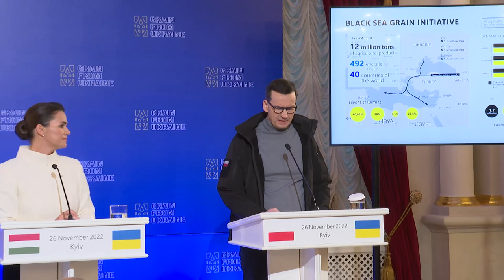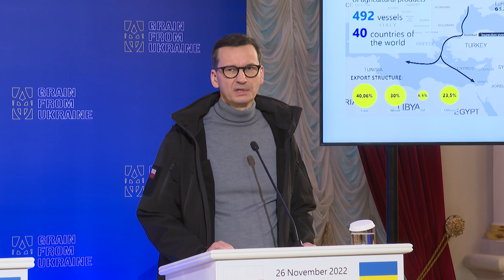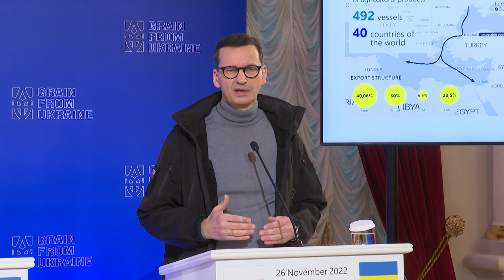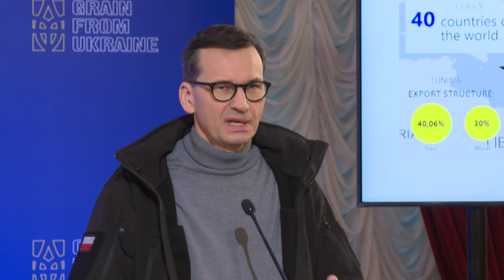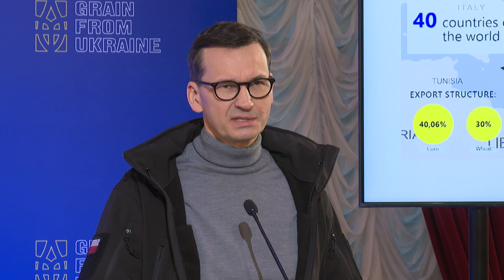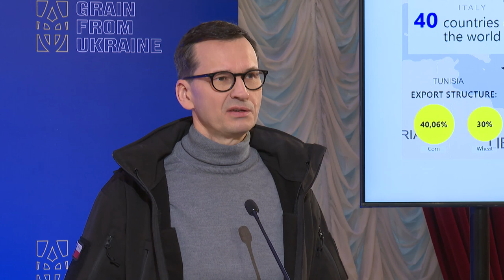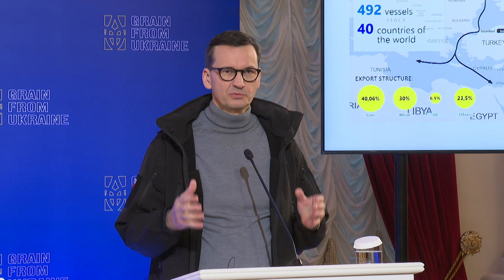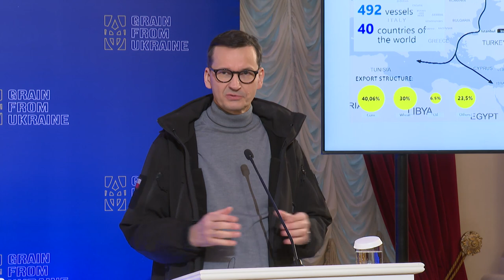Спілкування з представниками ЗМІ за підсумками Міжнародного саміту Grain From Ukraine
Спілкування Президента України Володимира Зеленського, Прем’єр-міністра Республіки Польща Матеуша Моравецького, Президента Угорщини Каталін Новак, Прем’єр-міністра Королівства Бельгія Александра Де Кроо та Прем’єр-міністра Литовської Республіки Інгріди Шимоніте з представниками ЗМІ за підсумками Міжнародного установчого саміту гуманітарної ініціативи Grain From Ukraine.